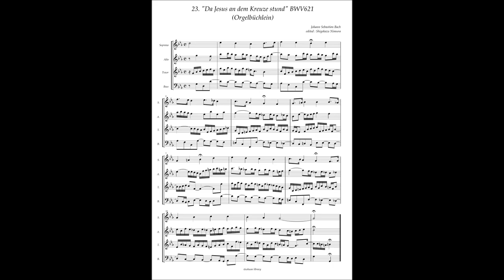J.S.Bach, Orgelbüchlein 23 "Da Jesus an dem Kreuze stund" BWV621